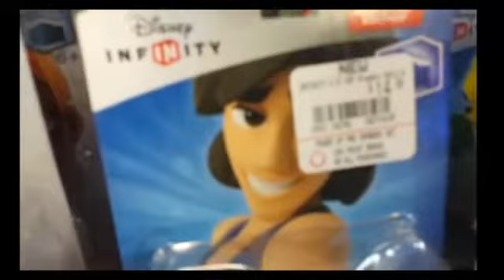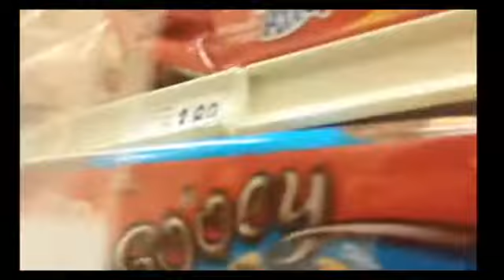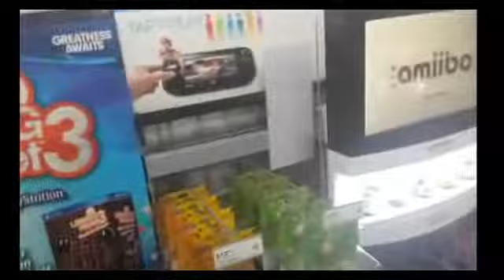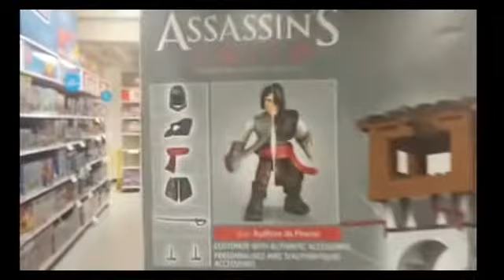Jo-Jo Tv episode#23:A Lot of stuff + Nerdsgiving